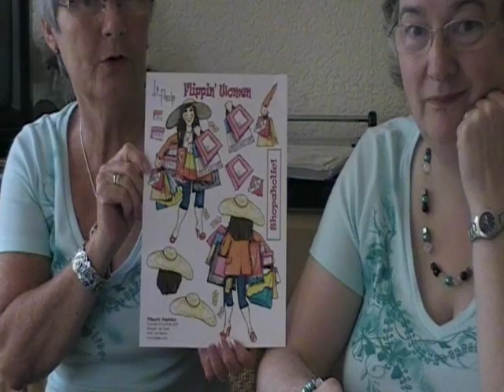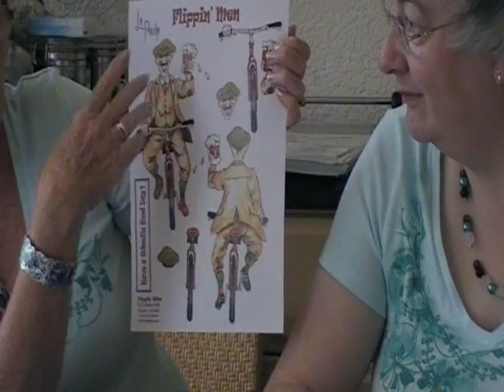Acetate Apertures (for double-sided pictures) Part 1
Craftyalice and Craftywhippet aka Ruth make an aperture for acetate and decoupage double-sided cards (Part 1)